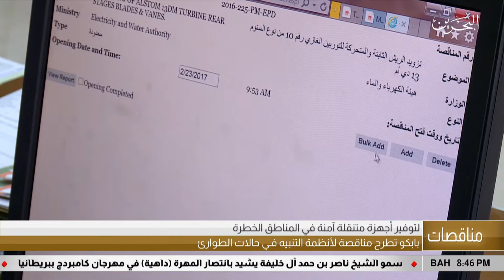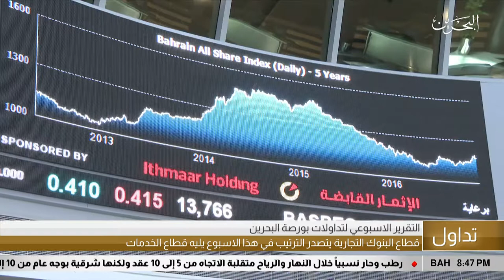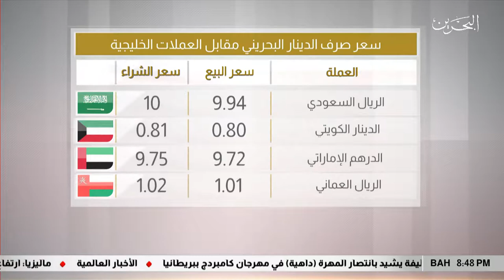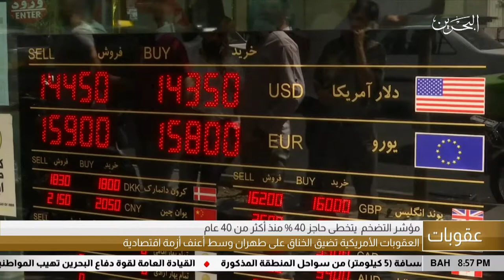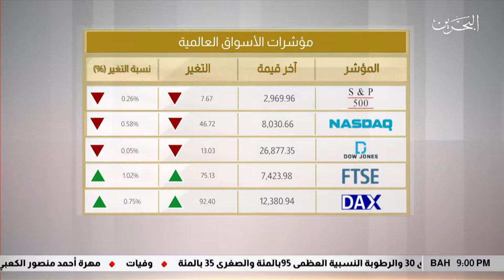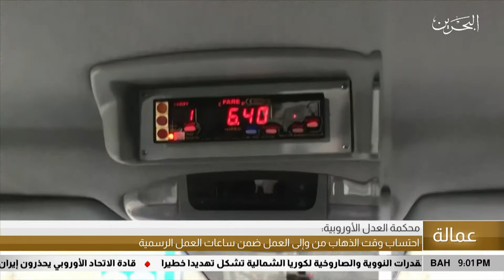البحرين مركز الأخبار : النشرة الإقتصادية 27-09-2019